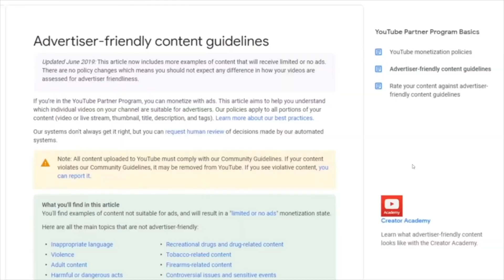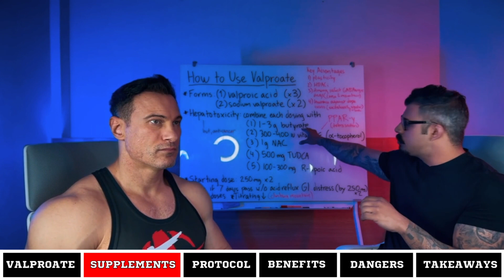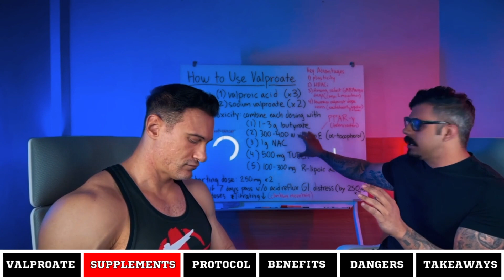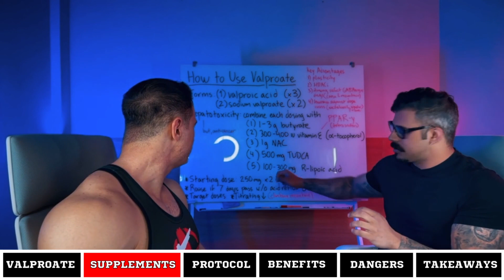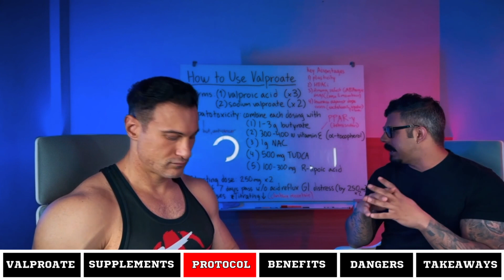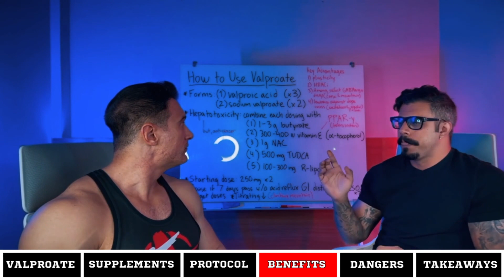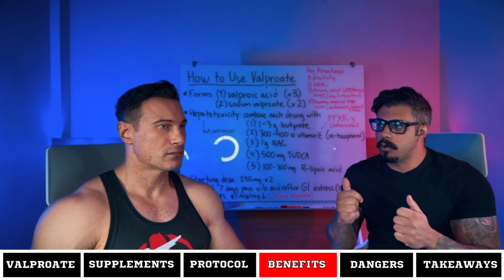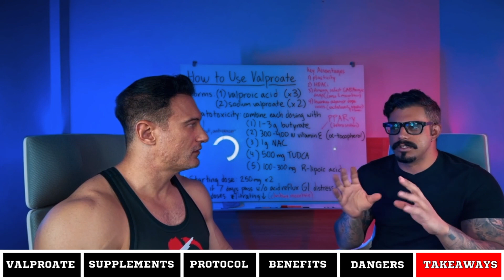REUPLOAD | A Guide to Valproate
=== ORIGINAL DESCRIPTION ===
No more anxiety with Valproate!
This is the protocol!

00:00 VALPROATE
02:50 PROTOCOL
07:12 DOSE
11:58 BENEFITS
16:16 DANGERS
19:00 TAKEAWAYS

⬇️⬇️Join Train With Tony Huge⬇️⬇️
💊Enhanced Labs💊
➡️ Code "TONY15" to SAVE on Your Order.
💊 Swisschems💊
➡️ Code "TONY10" to save on your order.